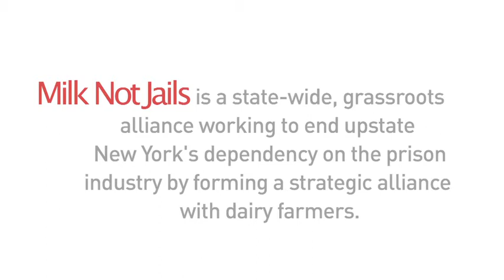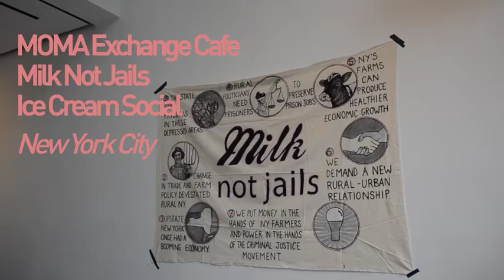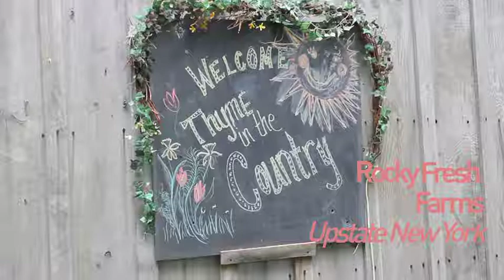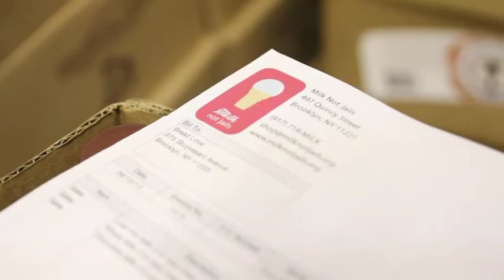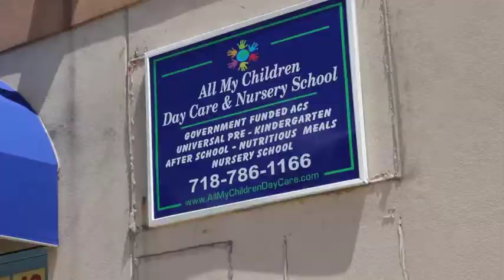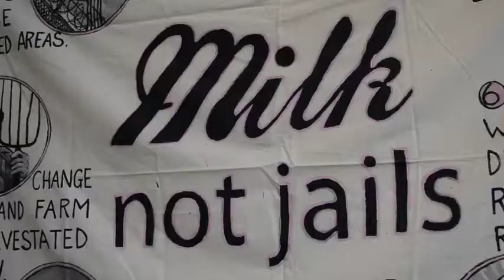A Co-op Story: Milk Not Jails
Things are changing in the prison system. On Monday, the country's top law enforcer - Attorney General, Eric J. Holder Jr.  --  said he would order all of his prosecutors to avert mandatory minimum sentences for low-level drug offenders.

"Too many Americans go to too many prisons for far too long, and for no good law enforcement reason," Holder told the American Bar Association.  And two days later, (this Wednesday), the world's largest association for correctional officers passed its own resolution to "eliminate" mandatory minimum sentences.

"ACA's members know from long and first-hand experience that crowding within correctional systems increases violence, threatens overall security within a facility, and hampers rehabilitation efforts," American Corrections Association President Chris Epps said in a statement accompanying the resolution.

Change is clearly afoot. What is making that change? While clearly economics, budgets and the long, sad, experience of over-sentencing have contributed to the sense of dissatisfaction with the decades-long status quo, activists such as Lauren Melodia, co-founder and co-organizer of the grassroots organization Milk Not Jails, have been ahead of the game. The U.S. spent $80 billion dollars on incarceration in 2010; the New York State prison system spent $3.5 billion. As Melodia points that's just not sustainable:

"New York state's prison system is too big...it's bigger than the department of education, the department of agriculture, and the department of transportation," Melodia told GRITtv in this special report, this summer.  The system has also bitterly divided the population along race lines, swelling incarceration rates disproportionately among Black and Latino Americans without reducing, say, drug addiction.

Milk Not Jails was founded in 2010 and seeks to throw a wrench in the wheels of the prison economy. How? By investing in New York state's agricultural industry. The prison system in New York employs over 30,000 people, mostly in rural towns. Those residents depend largely on prison jobs as a form of income. Through forming a strategic alliance with dairy farmers Milk Not Jails wants to end rural dependency on the prison economy.

"Our ideal vision for the Milk Not Jails social enterprise is that it be a producer and worker-owned business so that the farmers...and our sales, marketing and distribution for us in the city are all invested, all making decisions for it and figuring out what to do with the profits," Melodia says.

Milk Not Jails employs the formerly incarcerated: some of the same people who may have been held in those upstate prisons mere months or years before. In a job market that is inhospitable to people who have been imprisoned, one hope of Milk Not Jails is to give those with a criminal record more economic agency. In a system that often fails, Milk Not Jails is building a new base for opportunity Distributed by OneLoad.com